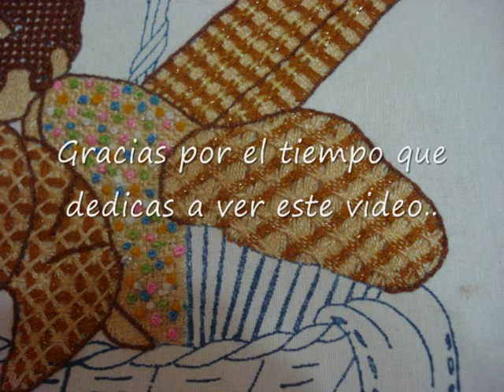Bordado Fantasía Mantecada Pan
Un pan mas terminado de mi canasta, aplica este bordado en cualquier diseño..